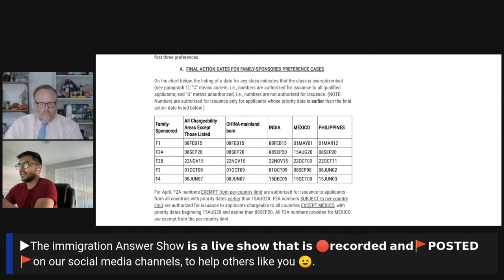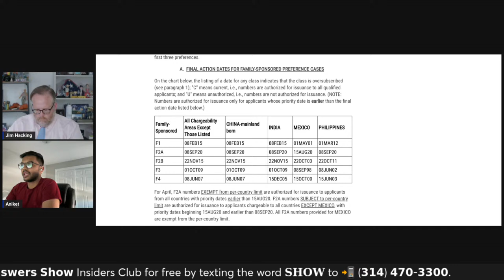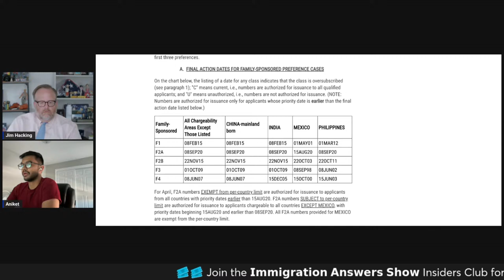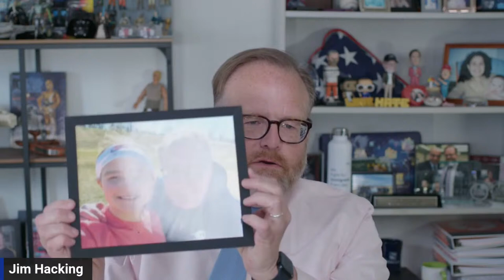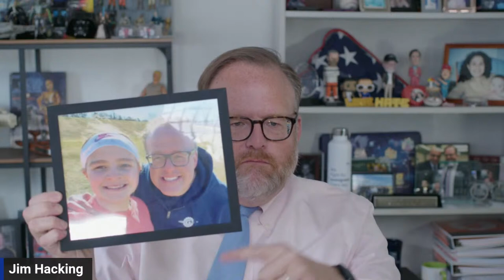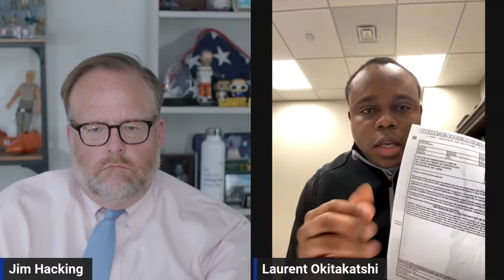The Immigration Answers Show - Episode 558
Tune in on Wednesday at 1:00 pm CDT as the show goes live!